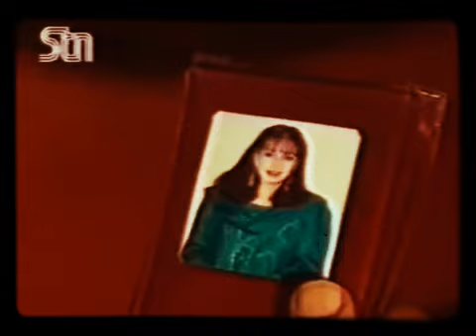Suno - Nadeem Jafri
90s best ever song.